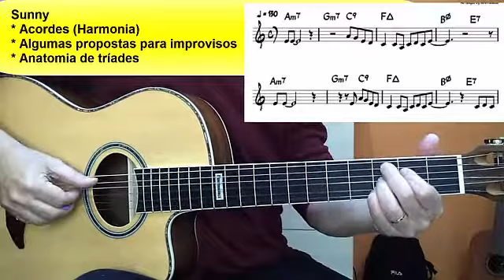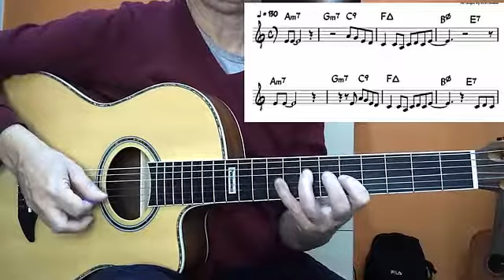Sunny - Como tocar o tema, harmonia, breve analise e dicas de improviso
Sunny - Como tocar o tema, harmonia, breve análise e dicas de improviso

Neste video, faço uma rapida analise da harmonia e seção de acordes do tema "Sunny" e, como taca-lo, algumas dicas para imrprovisar e uma proposta de tempo, para improvisarmos juntos!
Abaixo, videos de como tocar, entender a melodia, estu
dar os acordes e dicas para guitarra ou violão, criando assim, seu repertório.